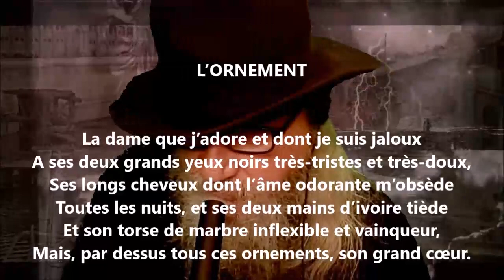L’ornement - Adelphe Froger lu par Yvon Jean